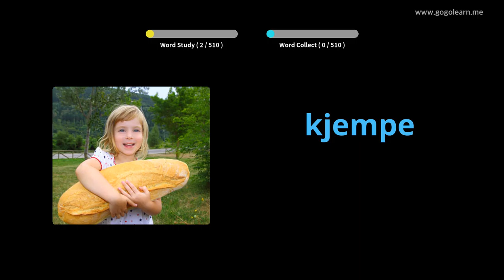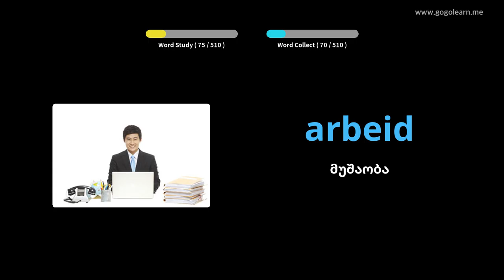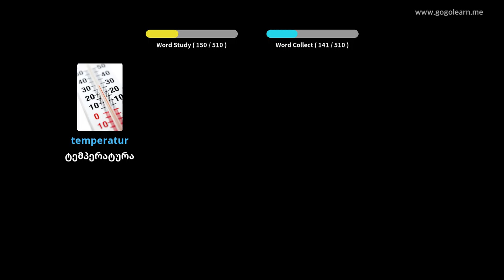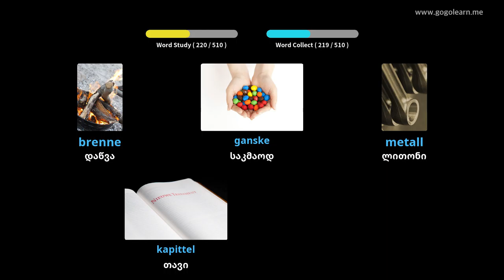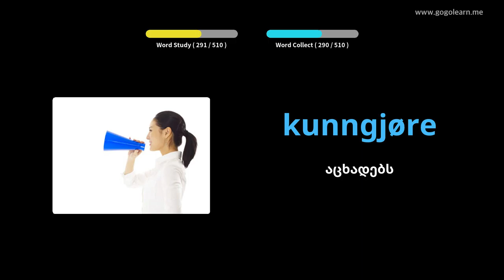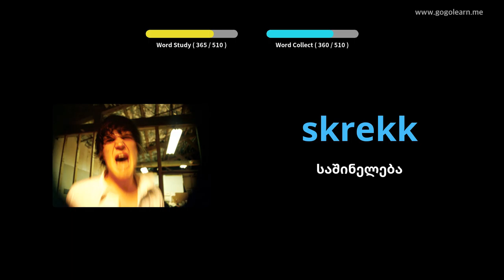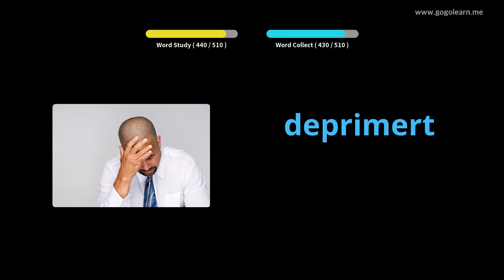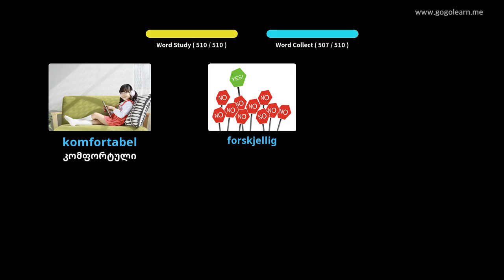ნორვეგიის ლექსიკის ძირითადი საშუალო სკოლა | Golearn